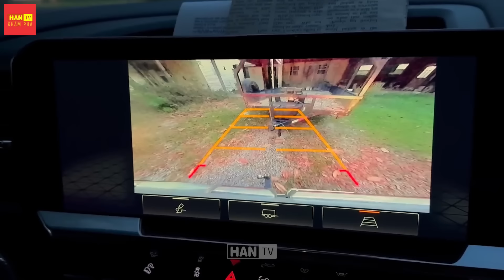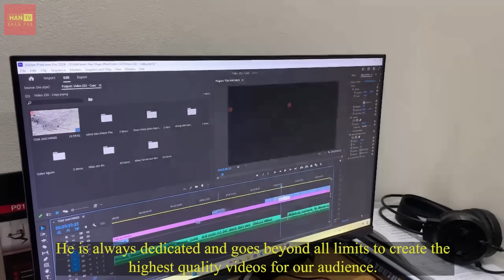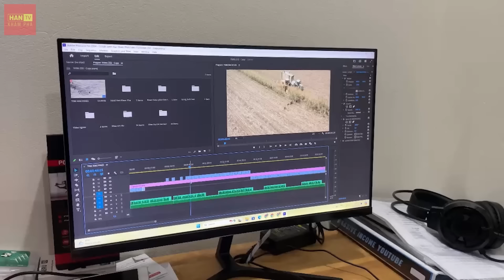Cách Hàng Triệu Lợn Rừng Tại Mỹ Được Chế Biến: Bạn Sẽ Sốc Khi Biết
Xin chào các bạn! Bạn có bao giờ tự hỏi điều gì xảy ra sau khi những chú lợn rừng được săn bắt tại Mỹ? Làm thế nào mà nông dân có thể vận chuyển hàng triệu con lợn rừng từ các cánh rừng đến các nhà máy chế biến thực phẩm? Hôm nay, chúng ta sẽ khám phá quy trình hấp dẫn này, từ những trang trại nuôi lợn rừng rộng lớn đến những bí quyết xử lý hàng ngàn con lợn rừng. Hãy cùng kênh Han Khám Phá bước vào một cuộc hành trình đầy thú vị và bất ngờ, nơi mà sự chăm sóc và quản lý đàn lợn rừng trở thành nghệ thuật!

0:00 Nông Nghiệp
2:25 Săn bắt lợn rừng
4:36 Chế biến thịt lợn
6:10 Thế Giới Động Vật
9:45 Lợn rừng

Bạn vui lòng hiểu rằng hình thu nhỏ của video được tạo ra để thu hút sự chú ý và có thể không phản ánh chính xác toàn bộ nội dung của video. Chúng là sự kết hợp sáng tạo, giống như một poster phim, được thiết kế để tạo sự hấp dẫn. Chúng tôi đánh giá cao sự thông cảm của bạn và hy vọng rằng bạn sẽ thích video này.

SĂN SƯ TỬ! Sư Tử Núi Đe Dọa Gia Súc - Thợ Săn Mỹ Săn Sư Tử Núi Đầy Kịch Tính
Thợ Săn Đối Phó Với HÀNG TRIỆU Con Rồng Komodo Và Lợn Rừng Như Thế Nào?